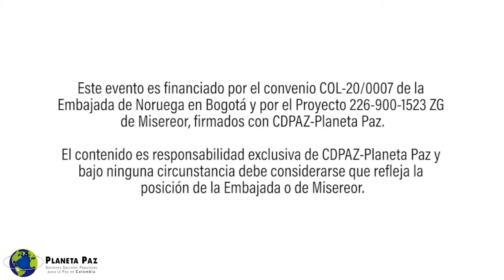La juventud en el proceso constituyente chileno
TallerInterregional Laura Palma Rojas estuvo con nosotros conversando sobre el proceso constituyente chileno y la juventud. Les invitamos a ver más